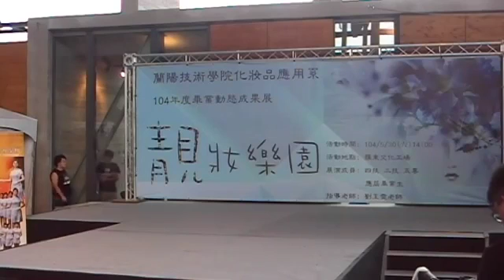104年畢展-時尚系